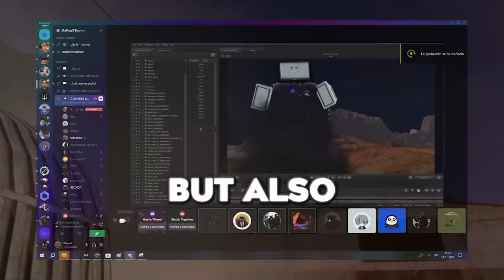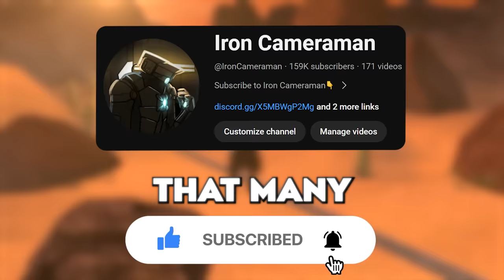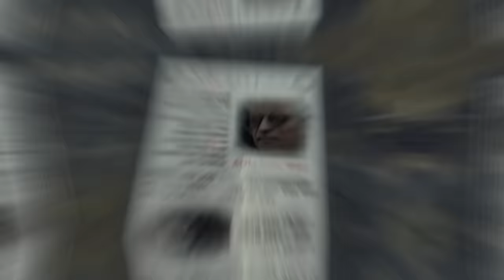WHO WILL RETURN?!😱 - PUZZLE LEAKS AGAIN?🤔 (Plot Leak) EPISODE 73 - 80 Skibidi Toilet All Secrets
☝️The fastest news on skibidi toilet☝️